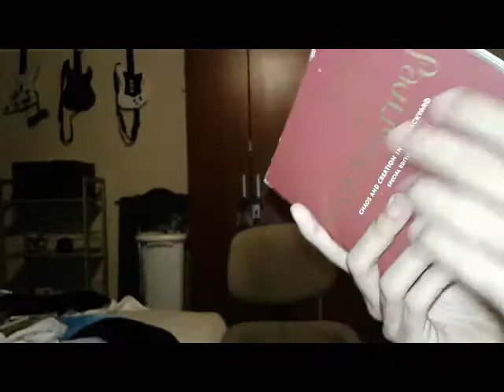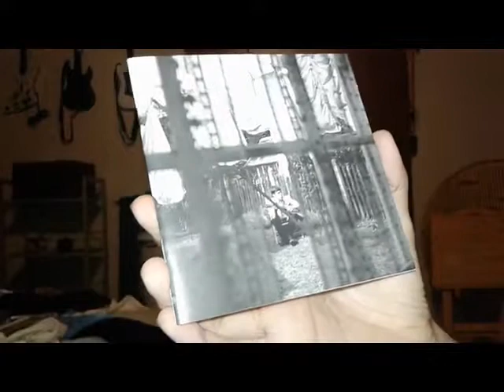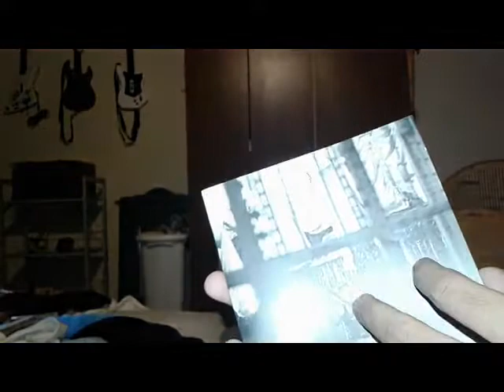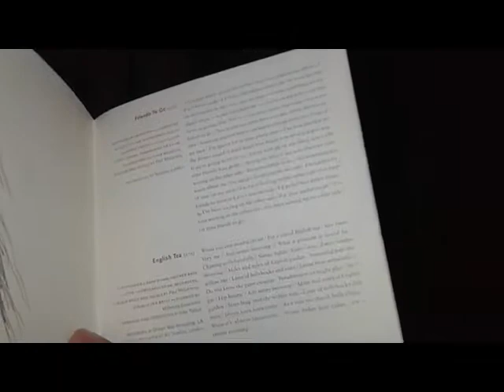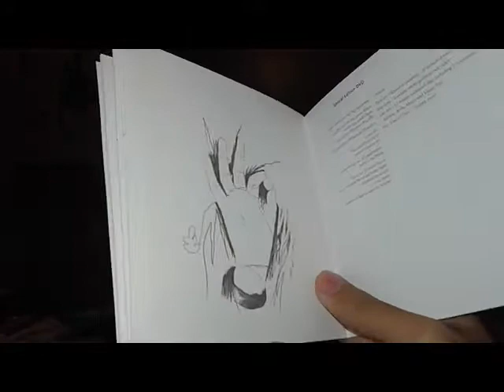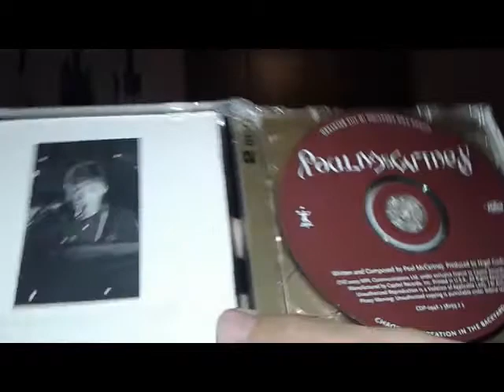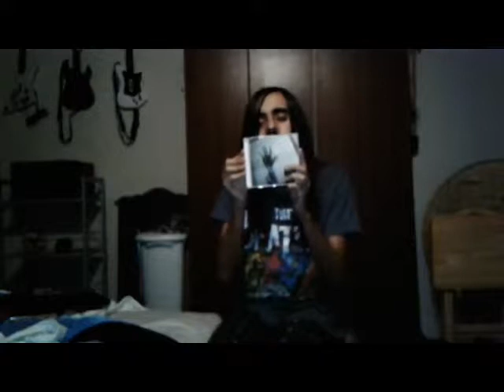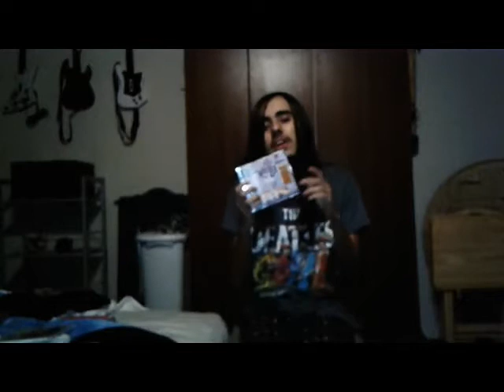Paul McCartney's Chaos and creation In The Backyard Album Ranking tracks to (Worst To Best)